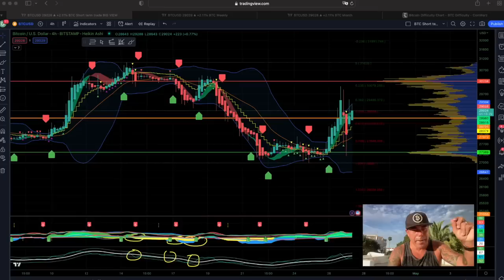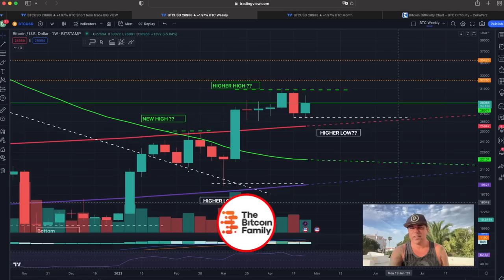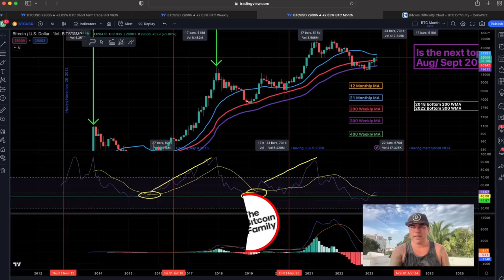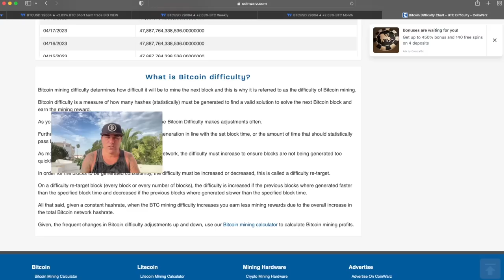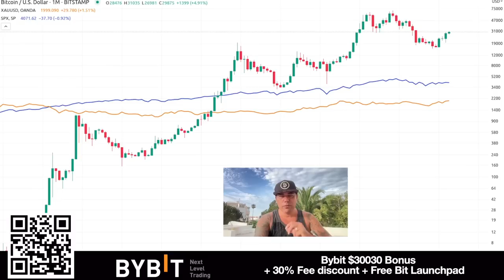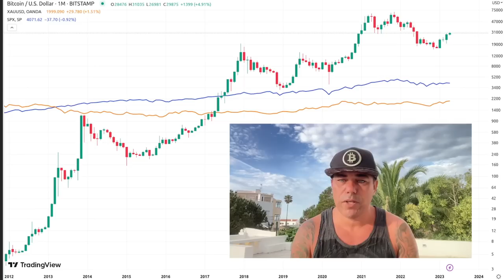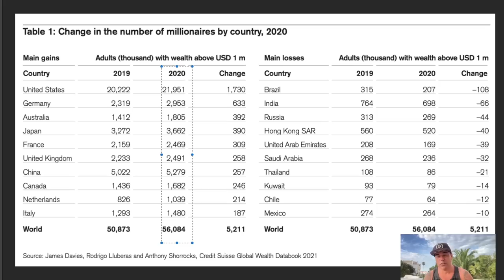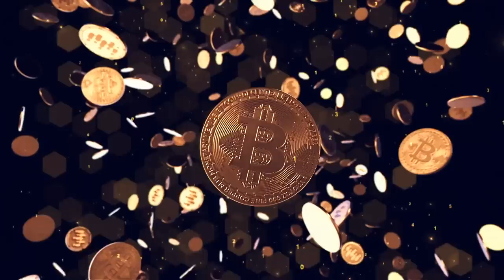WOW, BITCOIN NEXT MOVE IS SERIOUSLY.....!!